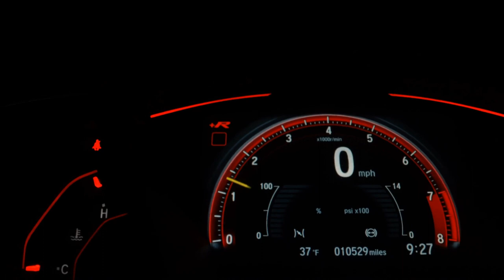FIAT ARGO - 2020 - São Paulo/SP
Veículo: FIAT / ARGO 1.0 FIREFLY DRIVE
Ano: 2020/2020
Combustível: FLEX
Portas: 4 PORTAS
Câmbio: Manual
Cor: PRATA
KM: 28.000

✅ Air Bag
✅ Alarme
✅ Ar Condicionado
✅ Direção Hidráulica
✅ Freio ABS
✅ Travas Elétricas
✅ Vidros Elétricos